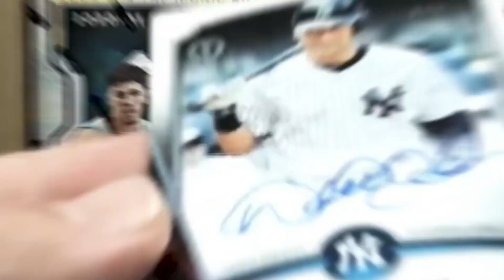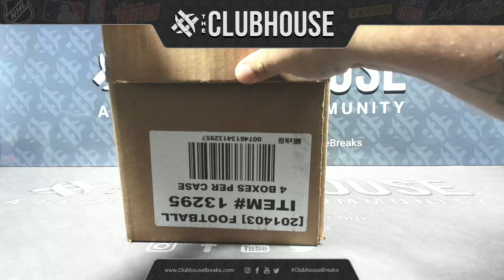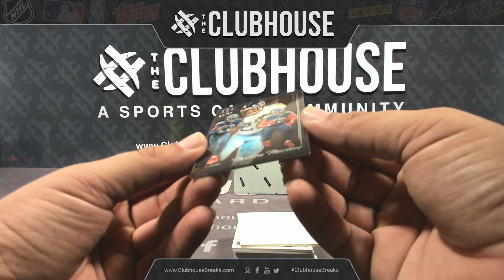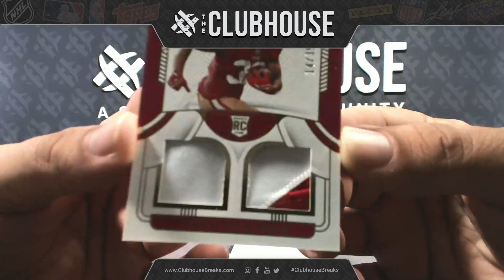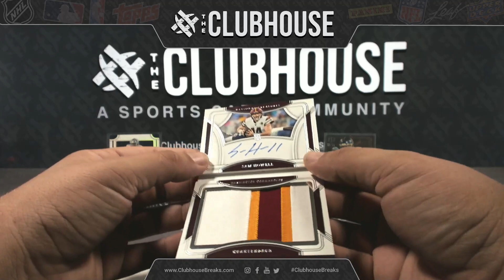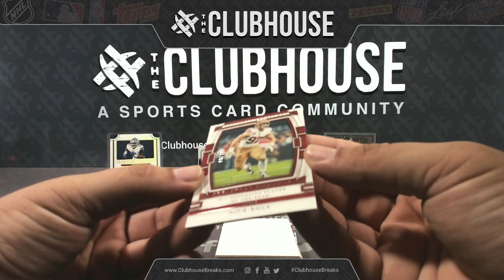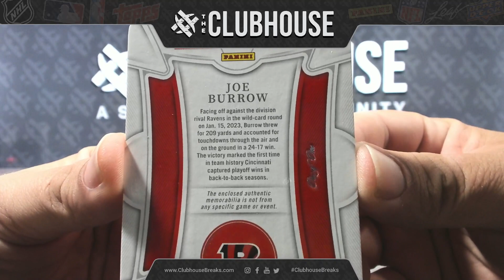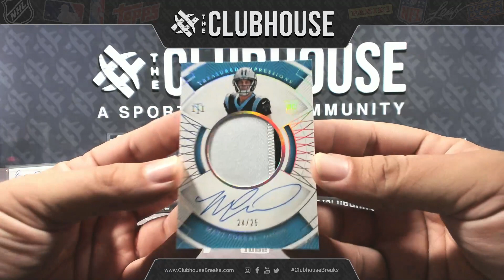NEW RELEASE : 2022 Panini National Treasures Football 1/2 Case PICK YOUR TEAM Group Break #10341